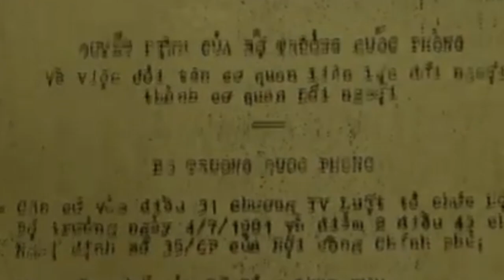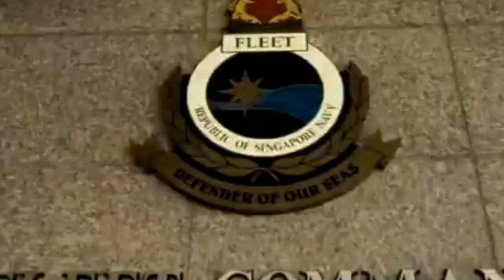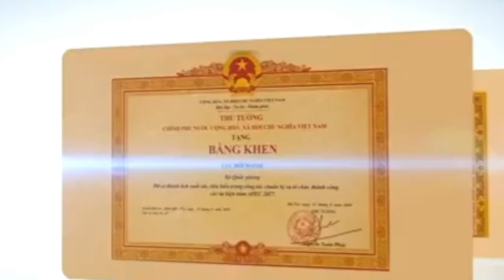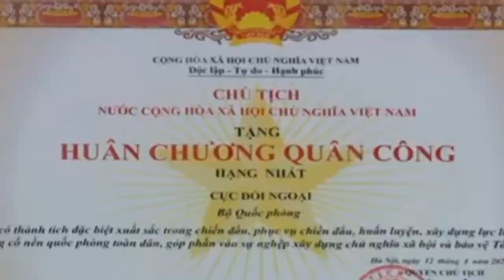CỤC ĐỐI NGOẠI KỈ NIỆM 60 NĂM NGÀY TRUYỀN THỐNG VÀ ĐÓN NHẬN HUÂN CHƯƠNG QUÂN CÔNG HẠNG NHẤT